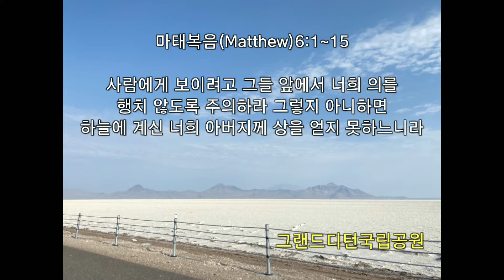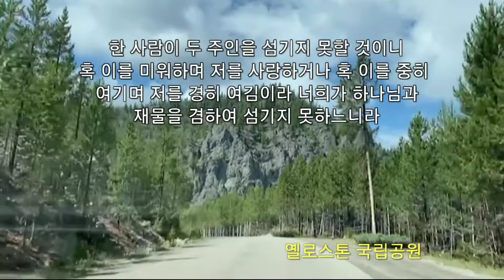미국여행 | 옐로스톤 국립공원 | 그랜드티턴 국립공원 | 하나님 말씀과 함께하는 랜선여행 | 마태복음 6장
지난번  아들이 옐로스톤여행중에 보내온 사진과 비디오로 랜선여행을 시작합니다~^^

오늘 새벽에 마태복음 6장이 자꾸만 떠 올라서 몇번을 읽으면서 은혜를 많이 받았어요... 그래서 말씀과 함께
영상을 만들어 봤습니다~
여러분도 함께 해주셔서 주님의 귀한말씀 듣고 힘든 이시간 평강하시길 바랍니다🙏
고맙습니다.
사랑합니다💝